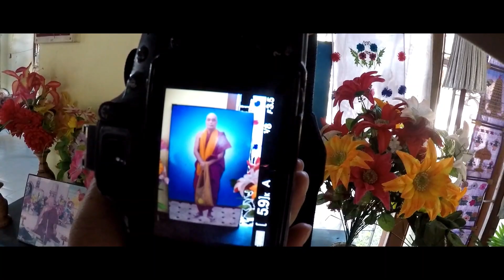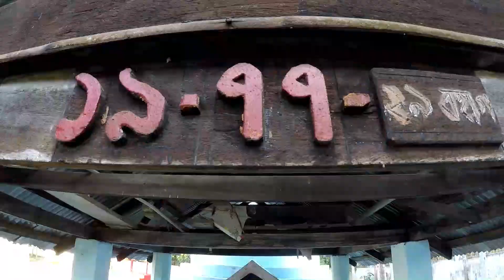Beautiful Ideal Village Of Assam | Buddhist Temple | UBVlogs 2020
Home to tribals of the Khamyang community, also known as the Shyam tribal group, the Buddhist villages of Balijan Shyamgaon, Betbari Shyamgaon and Na Shyamgaon are a delight for tourists who wish to experience Assam's culture and ethnicity in its rawest form. The members of the 100 odd families that live here are said to be the descendents of people who had moved to Assam from Thailand in the 13th century. A visit to the villages will give you an insight into the lives of the Khamyang people. Nestled 30 km from Jorhat, the three villages have been inviting a number of Buddhist scholars from countries like Myanmar, Japan and Thailand for research purposes. These villages are home to many monasteries or viharas, where monks teach Tai and Pali scriptures to students. Tourists also visit the Balijan shrine, which is an important pilgrimage for Buddhists.

Gadget I use :- Nikkon D5100, Action Cam (Itek), Gopro 2018, MI Y3

Riding Jacket :- Brotherhood

Riding Gloves :- Pro biker

Riding Knee Guard :- Pro biker